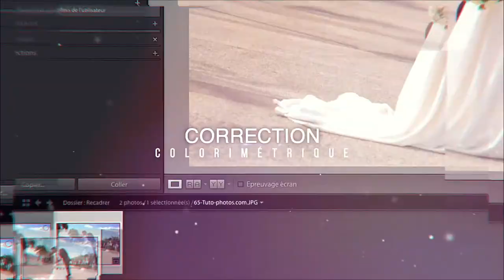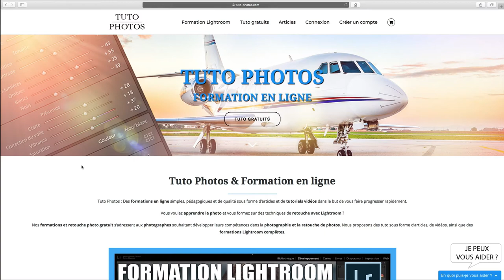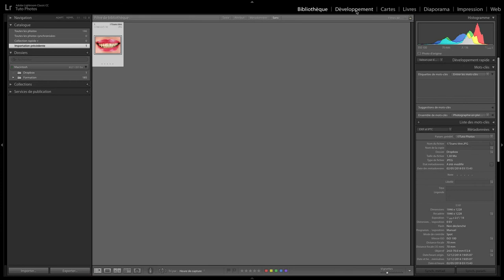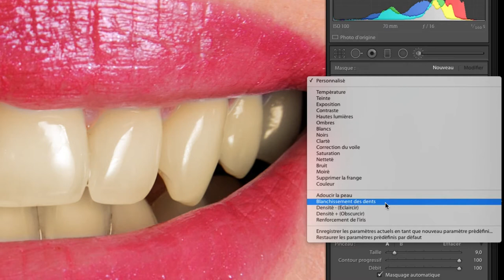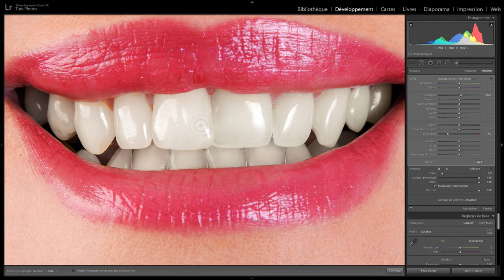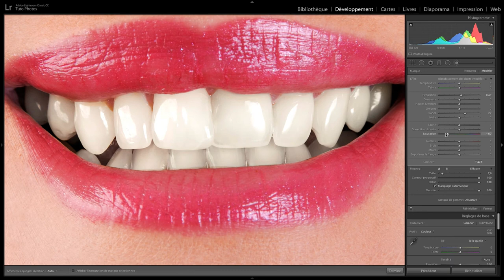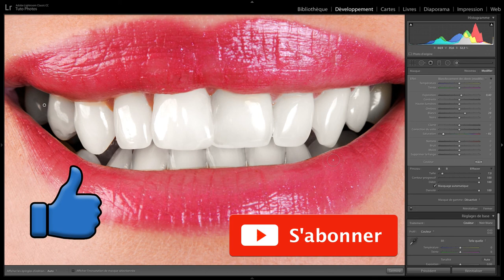Comment blanchir les dents sur Lightroom [TUTO-PHOTOS]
►Visitez pour les tutoriels gratuits !

Vous souhaitez que vos photos deviennent magnifiques ?
Grâce à la formation Lightroom Classic, quel que soit le niveau que vous avez en retouche photo, vous apprendrez à sublimer chacune de vos photographies de manière simple et rapide.
Formez-vous rapidement et améliorez vos compétences en retouches de photos !

Devenez un photographe expert !

Comment blanchir les dents sur Lightroom ?